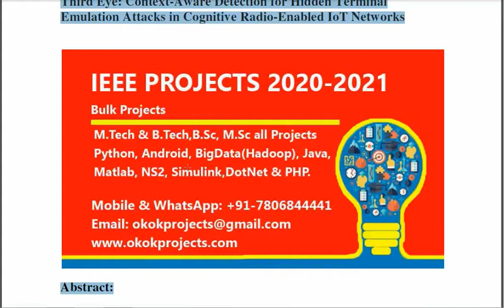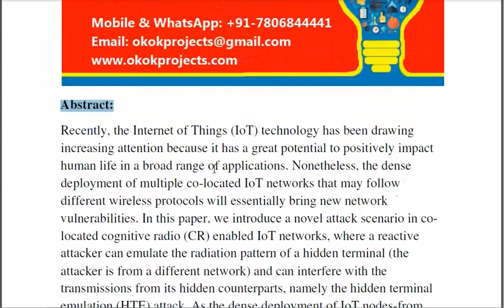Third eye context aware detection for hidden terminal emulation attacks in cognitive radio enabled I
3IEEE PROJECTS 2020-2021 TITLE LIST

 * Complete Source Code
 * Complete Documentation
 * Complete Presentation Slides
 * Flow Diagram
 * Database File
 * Screenshots
 * Execution Procedure
 * Readme File
 * Video Tutorials
 * Supporting Softwares

Support Specialization
 * 24/7 Support
 * Ticketing System
 * Voice Conference
 * Video On Demand
 * Remote Connectivity
 * Document Customization